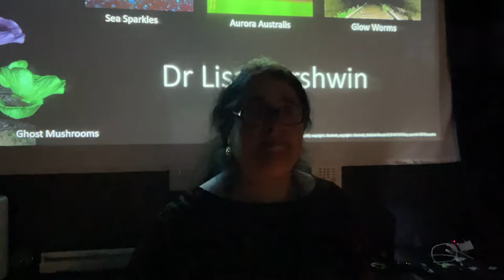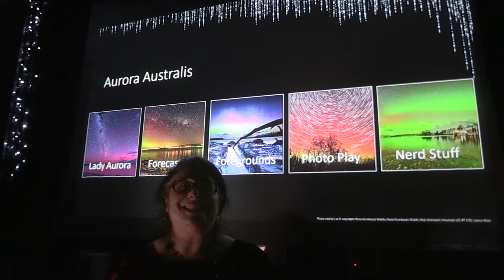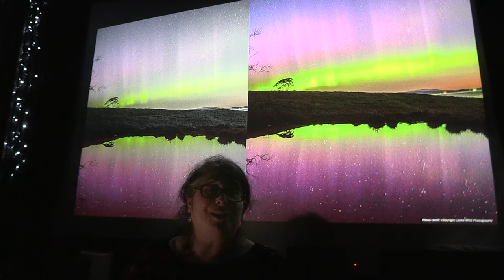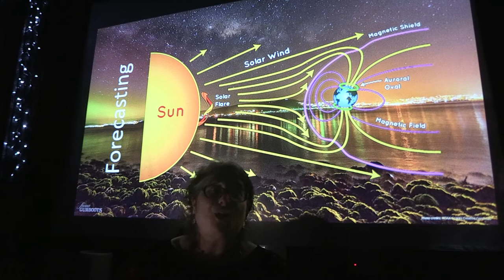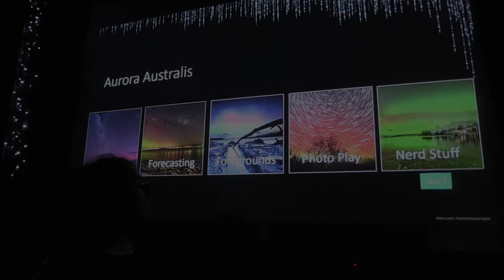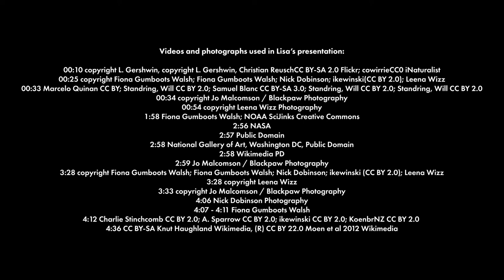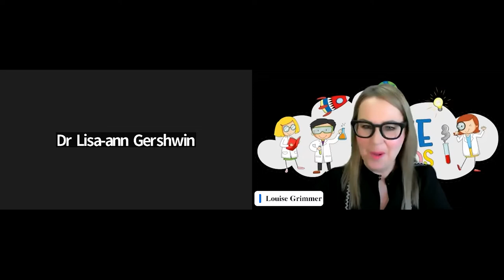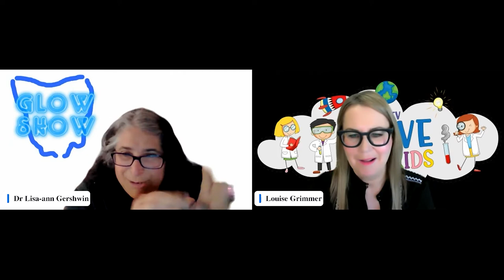Dr Lisa-ann Gershwin | Glowing Tassie | UCTV Alive for Kids Episode 21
The Aurora Australis, or Southern Lights, is one of Tasmania's most spectacular natural wonders. We've got a great view from most of the state.

In this video, Dr Lisa-ann Gershwin talks about how it happens, why it appears differently through a camera lens, and how different colours occur.

This talk is a sneak peek of Dr Lisa's Glow Show which operates from 71 Murray Street Hobart and looks at things that glow in the dark - the Aurora, sea sparkles (marine bioluminescence), glow worms and ghost mushrooms - see glowshowtas.com

UCTV Alive for Kids is an interactive online broadcast developed by the Peter Underwood Centre to provide children and young people with fun, extra-curricular learning opportunities.

Learn more about UCTV Alive for Kids and the Peter Underwood Centre